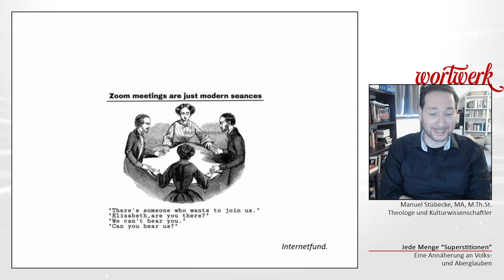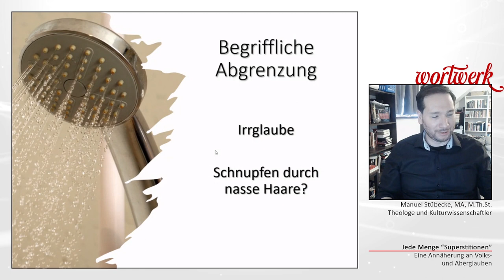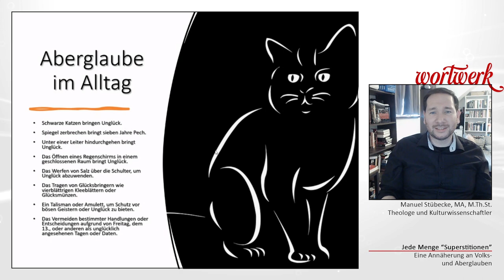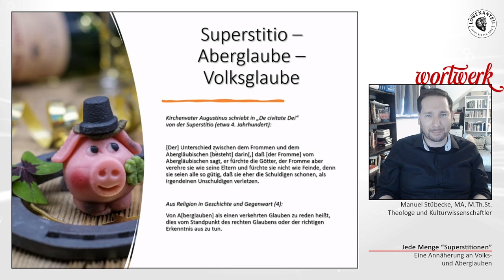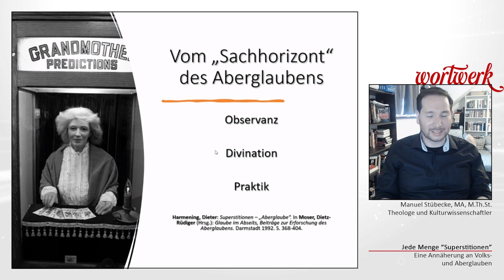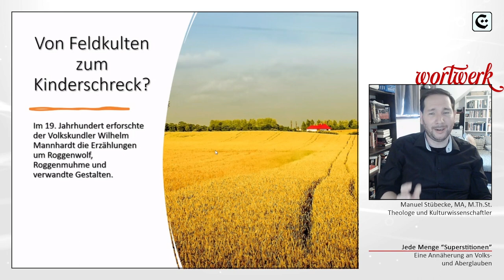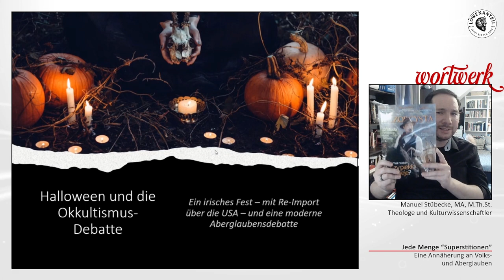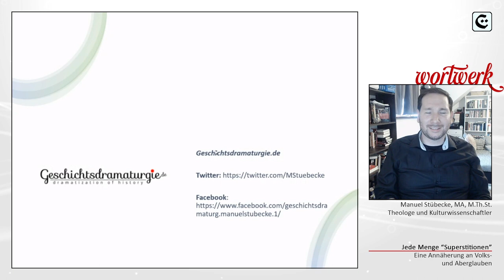Wortwerk: Jede Menge "Superstitionen - eine Annäherung an Volks- und Aberglauben"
"Wortwerk" lautet mein neues (altes?) Format, mit dem Ziel Wissenschaft für alle zugänglich zu machen.
Ich lade (primär Geschichts-, Kultur- und Sozial-) Wissenschaftler*innen dazu ein, während meines Streams ihre Forschungsprojekte vorzustellen. Damit soll den Wissenschaftler*innen die Möglichkeit geboten werden, vor einem vollständig gemischten und größerem Publikum zu referieren, andererseits dem geneigten Publikum Einblicke in die Erkenntnisse wissenschaftlichen Arbeitens ermöglichen. In Zeiten grassierender Wissenschaftsskepsis soll damit ein kleines Gegengewicht geschaffen werden, das auch aufzeigt, was unter wissenschaftlicher Arbeit verstanden werden kann.

Den Auftakt machte Manuel Stübecke, der einen Vortrag über das Thema Volks- und Aberglauben hielt.

Wenn auch ihr Interesse daran habt, euren Forschungsschwerpunkt oder eure Forschungsprojekte zu präsentieren und zu diskutieren, dann meldet euch!

statt.